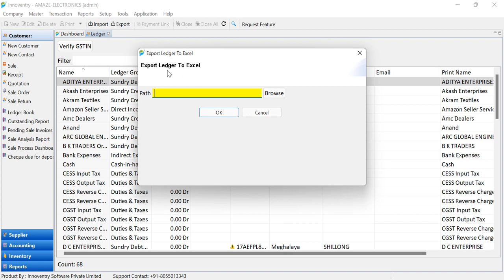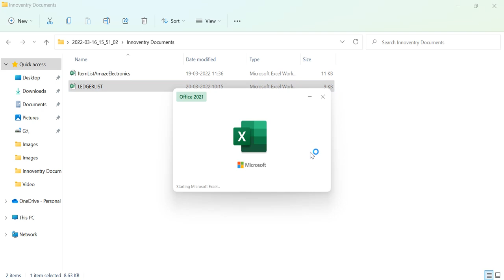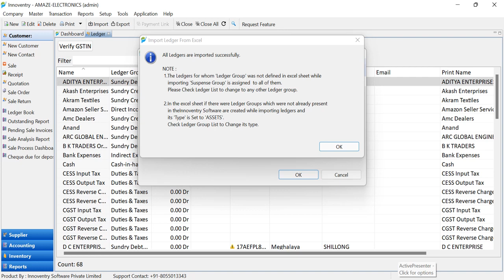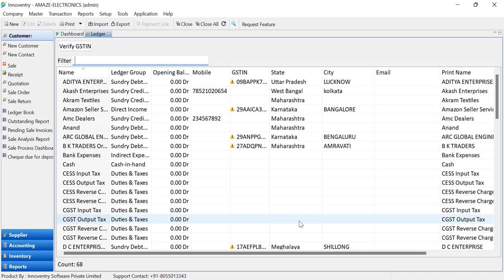How to Export/Import Ledger List as Excel File (English)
We can Export the ledger list from the software in excel format. Then we may make changes to the excel file like editing data or adding ledgers. The updated excel file can then be imported back in the software. The Software automatically detects the changes in the software and update the information to the software accordingly.